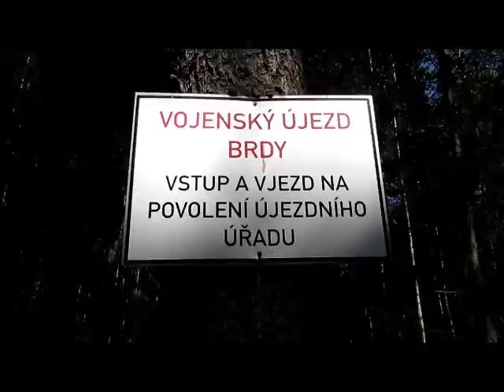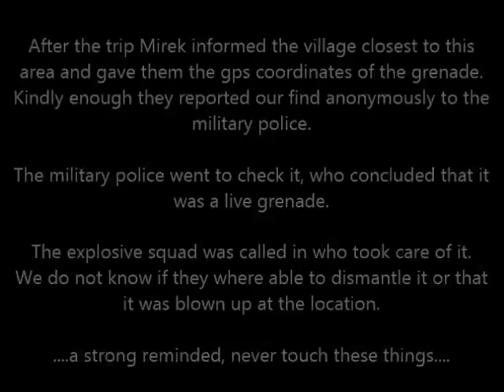2013-07-26 Summer hike with Mirek and Ondrej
A summer hike in a military training area with Mirek and Ondrej, using only vests to carry our gear. We found a live grenade during the trip :-)